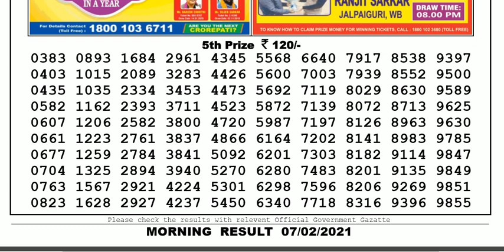Lottery Sambad Lottery Result 11.55am 07.02.20 Nagaland Lottery Live gdn